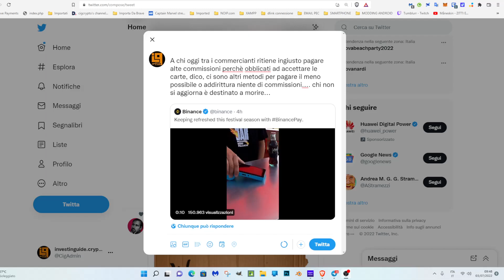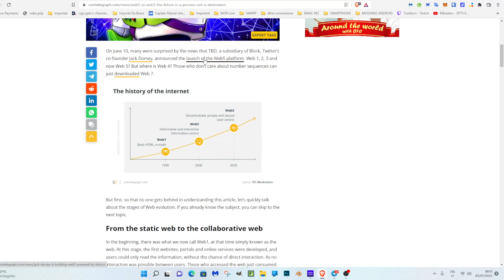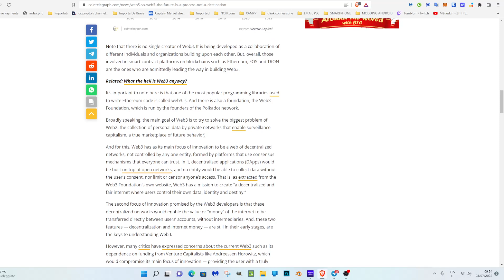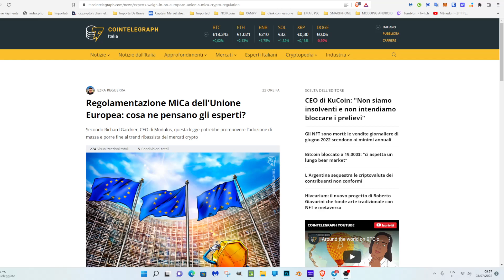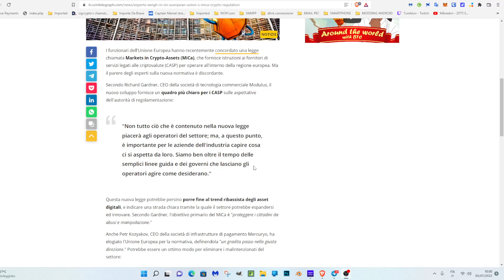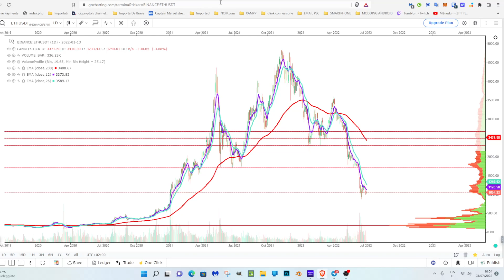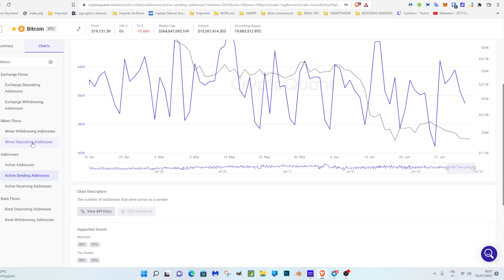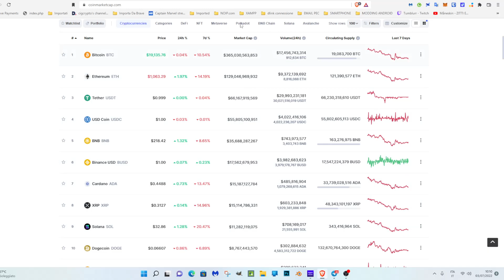BTC ed ETH PROSSIMI STEP, NEWS e DATI ONCHAIN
intro

0:00 CANALE @CigAdmin  TWITTER
0:20 BINANCE PAY SISTEMA CONTRO LE COMMISSIONI DELLE CARTE CLASSICHE
1:40 COSA è il WEB 5.0 verso WEB 3.0, ma cosa è il WEB 4.0?
9:00 REGOLAMENTAZIONE MICA EUROPEA PER CONTROLLARVI SEMPRE MEGLIO?
14:00 ANALISI TECNICA BTC
15:18 ANALISI TECNICA ETH
16:07 ANALISI ONCHAIN BTC
21:26 COINMARKETCAP